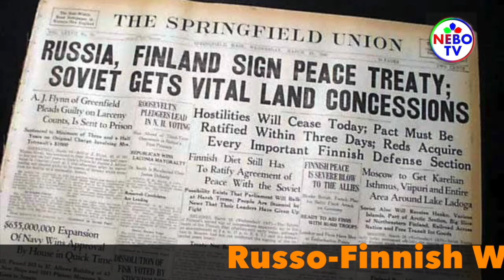Tension: Will Russia Invade Finland? The History of Winter War 1939-1940